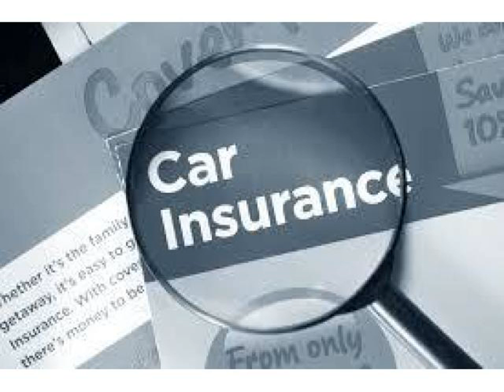Top 20 Popular Photo car cheap insurance uk very .